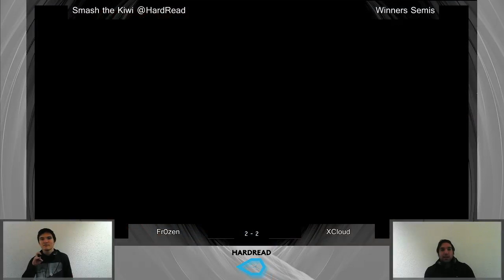Smash The Kiwi @HardRead, WS, Fr0zen vs XCloud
Winners Semi
Taken directly from the livestream